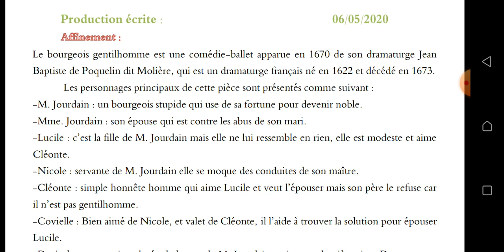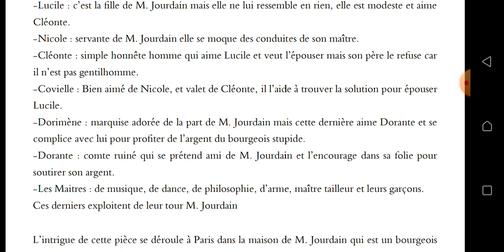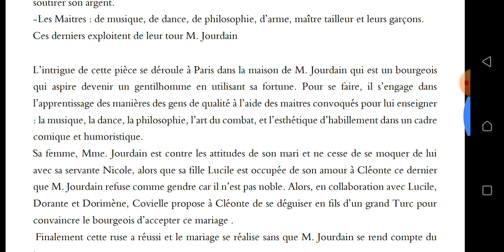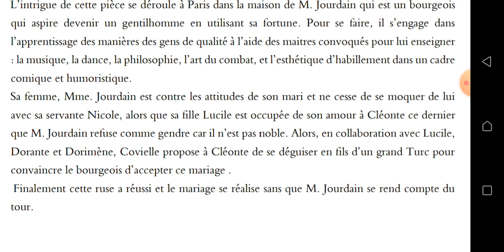Fiche de lecture de : Le Bourgeois Gentilhomme de Molière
Affinement de production écrite
Tronc Commun